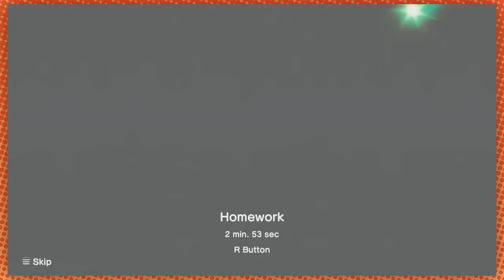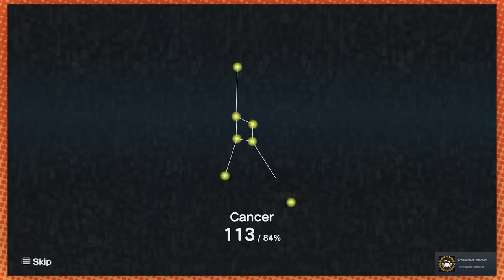Screw it, Katamari | Katamari Damacy REROLL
This reminds us of being teenagers in our teenage years.